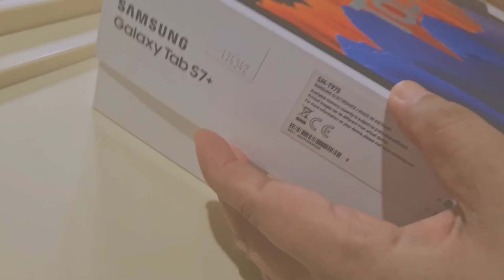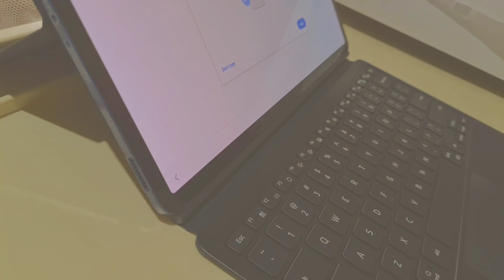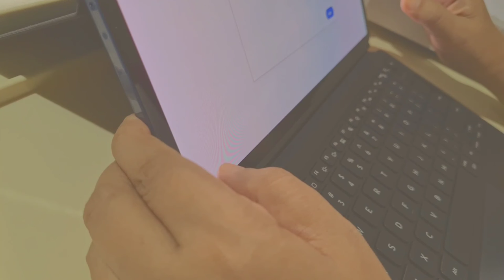vlog #13 | unboxing tab s7+ | watching new series | swab | the belle project | silent vlog